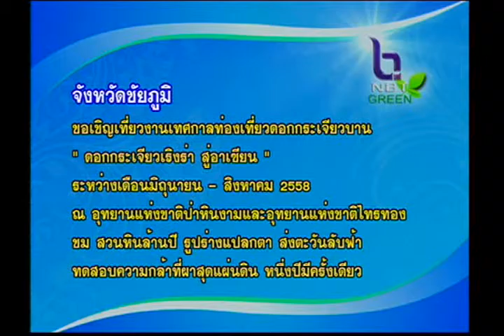ข่าวบริการ 15 มิถุนายน 2558